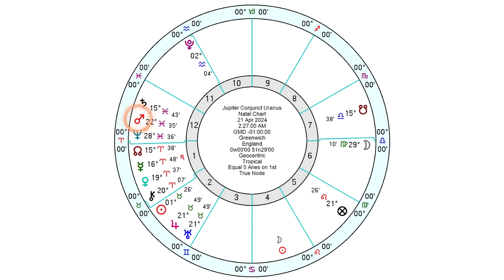Jupiter Conjunct Uranus - Unified Energy for a New Age! + All Signs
⏰TIME STAMPS:
00:00:00 What to expect
00:04:44 Themes of Jupiter and Uranus
00:09:43 Uranus into Taurus 2018
00:11:05 Positive Jupiter and Uranus Themes
00:14:31 Event Chart Placidus
00:15:23 Negative Jupiter and Uranus Themes
00:22:41 Placidus Part 2
00:23:21 Event Chart Solar
00:29:21 SPECIAL OFFER!
00:30:36 ARIES
00:31:56 TAURUS
00:33:50 GEMINI
00:35:12 CANCER
00:37:16 LEO
00:38:45 VIRGO
00:39:55 LIBRA
00:41:05 SCORPIO
00:43:15 SAGITTARIUS
00:44:53 CAPRICORN
00:45:56 AQUARIUS
00:47:38 PISCES
00:49:22 ENDING